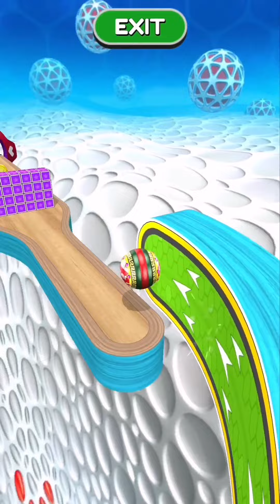Going Balls All Levels Gameplay Walkthrough Android, iOS Part 594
Hello gamers, now you can download this addicting game on Android Play Store and iOS App Store.

Going Balls
by Supersonic Studios LTD